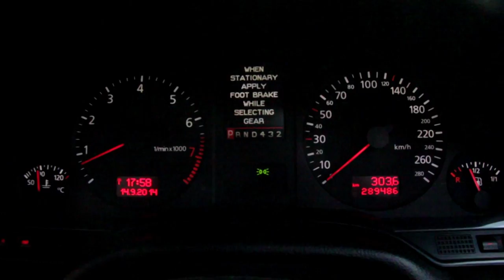Audi A8 D2 4.2 V8 movie & exhaust sound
A8 D2 4.2 without  catalytic converter and catback

Moldova, Chisinau 2014

Track:
Earl Sweatshirt - Drop